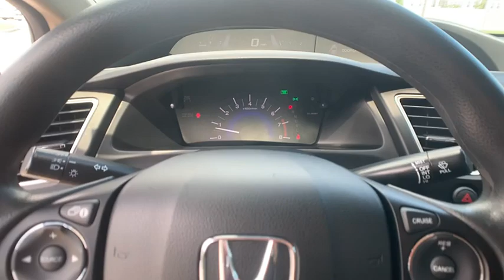2014 Honda Civic Sedan Winter Haven Honda FL EE249133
2014 Honda Civic Sedan LX

100,000 MILE WARRANTY AVAILABLE!! LX PKG!! BLUETOOTH!! BACK UP CAMERA!! JUST SERVICED!! ONLY 43K MILES!! JUST SERVICED!! 5 TIME CARFAX DEALER OF THE YEAR!! NO PAYMENTS FOR UP TO 3 MONTHS!! PRICED TO SELL TODAY!! WE WILL EARN YOUR BUSINESS!!CALL OR EMAIL TODAY TO CONFIRM AVAILABILITY!!** Contactless Purchase**, ** Free Home Drop-off **, ** Private Dealership Appointments **, ** Virtual Appointments ** , ** Custom Online Financing **.Awards:* 2014 IIHS Top Safety Pick+ * 2014 KBB.com Brand Image AwardsKelley Blue Book Brand Image Awards are based on the Brand Watch(tm) study from Kelley Blue Book Market Intelligence. Award calculated among non-luxury shoppers. Kelley Blue Book is a registered trademark of Kelley Blue Book Co., Inc.Reviews:* With its reputation for reliability, safety, comfort and excellent resale still intact, the 2014 Honda Civic remains one of the best small-car values around. Be it the standard sedan, sporty coupe, racy Si trim, frugal hybrid or ultra-clean CNG model, there is a Civic to meet almost any demand. Source: KBB.com* Redesigned for 2014 the Honda Civic is back to rest the critics of the past. Whichever Civic you choose, you'll find the technology and refinement to make the journey more exciting than the destination. A new front grille and headlights adorn the front end, while new taillights help you stand out from behind. Add to that its wheel options and you've got the sleekest Civic yet. The 1.8L, single overhead camshaft, aluminum-alloy i-VTEC 4-cylinder engine uses state of the art engineering technology to produce an impressive 143hp, yet it still receives excellent fuel-efficiency ratings and a Partial Zero-Emission Vehicle rating, all on regular gasoline. Honda's new Earth Dreams continuously variable transmission (CVT) provides an outstanding driving experience. The CVT allows the engine to always operate at the most efficient rpm level, enabling maximum efficiency under all driving conditions. Interior features include an impressive array of available tech features including an available 7-inch display audio with a touch-screen interface; the Honda LaneWatch system which activates a tiny camera on the passenger side mirror when you signal to change lanes to cover more view than the passenger-side mirror; HondaLink's Aha app allows you to access news, social media, restaurant searches, internet radio, and more; a rearview camera is available with up to 3 available angles to view; Satellite navigation is also available with voice recognition software. The Civic's Advanced Compatibility Engineering II body structure is a Honda-exclusive body design that enhances occupant protection and crash compatibility in frontal collisions. The ACE design utilizes a network of connected structural elements to distribute crash energy more evenly throughout the front of the vehicle. This enhanced frontal crash-energy management helps to reduce the forces transferred to the passenger compartment and can help to more evenly disperse the forces transferred to other vehicles in a crash. Source: The Manufacturer Summary